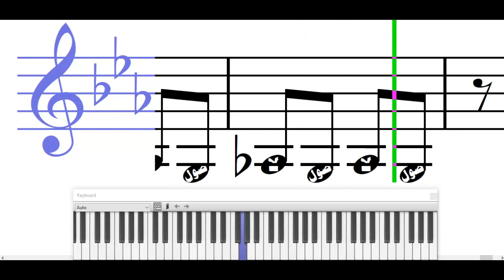تعلم عزف العصفور الطائر منير بشير ( النوته الموسيقية بالعربي )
تعلم قراءة وعزف النوته الموسيقية الخاصة  أالعصفور الطائر منير بشير ( النوته الموسيقية بالعربي ) . يمكنك تحميل النوته الموسيقية بالعربي